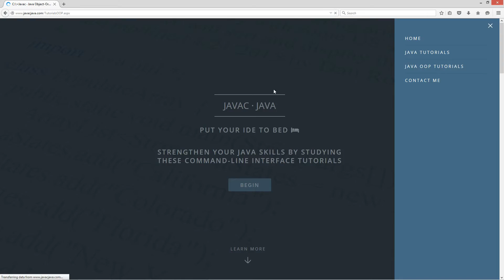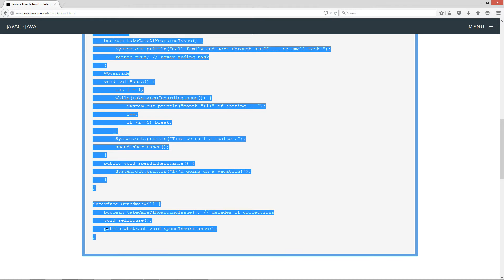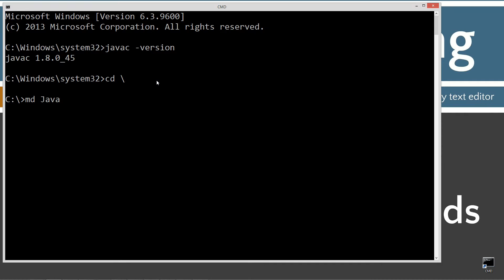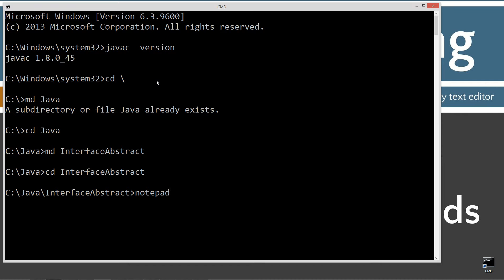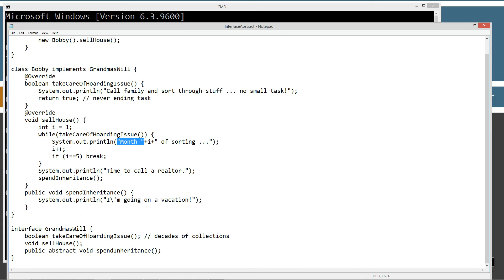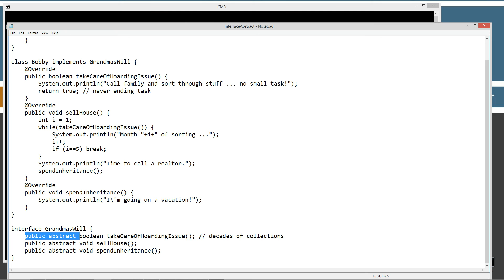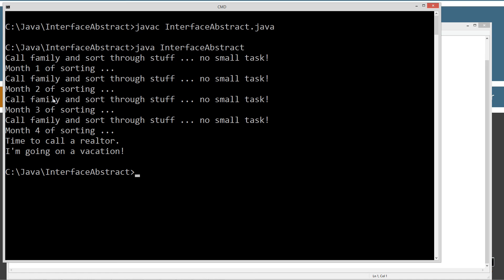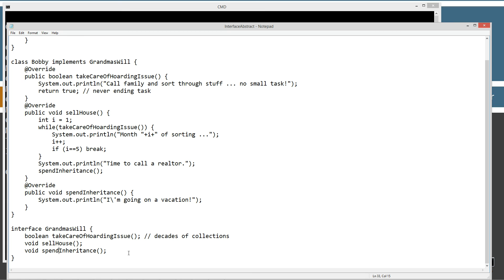Learn Java Programming - Interface: Abstract Methods Tutorial - Java 8+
Prior to Java 8, the only method allowed in an interface was technically an abstract method. The pre-Java 8 interface methods were implicitly public and abstract ‐ those modifiers are optional and it was common to not explicitly apply them. They still are implicitly public and abstract in Java 8, but because there are now three types of legal methods in an interface I feel that I should refer to them as abstract methods. If it looks like a duck and quacks like a duck, well you know ... anyway, here are the rules that apply to an abstract method in an interface:
An abstract method cannot have a method body and it must have a semicolon directly after the signature.
An abstract method is implicitly public and abstract. You may explicitly apply both or either one if you like.
Abstract methods must be overridden in a concrete subclass. A concrete subclass is simply a class without the abstract modifier that implements an interface. If a concrete subclass does not override an inherited abstract method then a compiler error will occur.